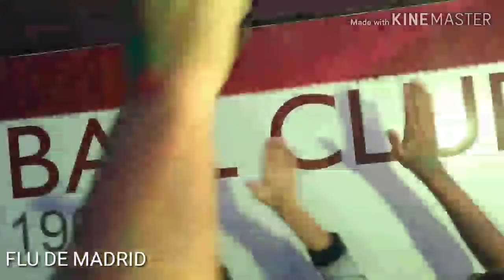FESTA DA NOSSA TORCIDA+DESABAFO